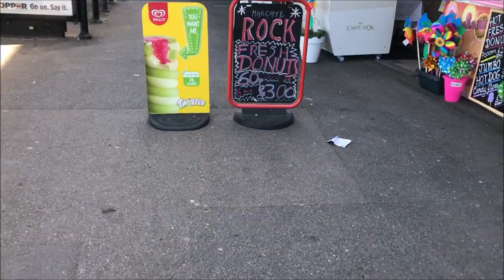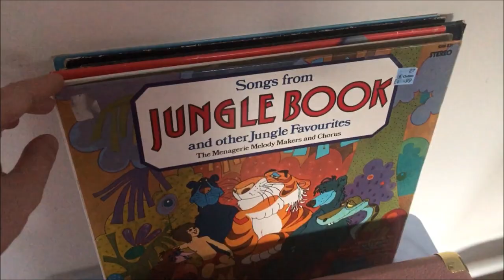MY BELATED BIRTHDAY WEEKEND IN MARGATE!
★INSTAGRAMS★
Main - @hannahxelle
Photography - @hannahbethtakesphotos
Thrifted Fashion/Outfits - @thethriftedthreds
★DEPOP★ hew94